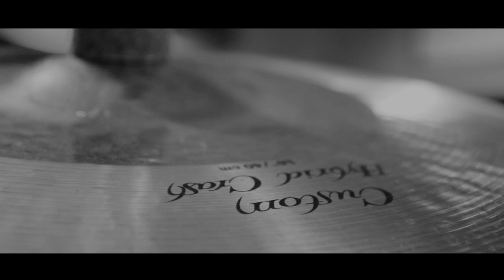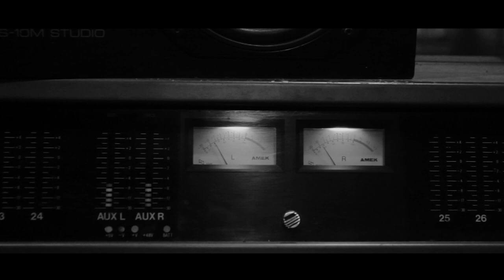1 JOSE LUIS PEREZ Nosotros dos Rubber Room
Música compuesta e interpretada por José Luis Pérez
Batería , teclados e instrumentos virtuales.
Ingeniero de grabación: Gabriel Grunullú.
Asistente de grabación: Marga Arregui.
Mezcla de audio y Mastering: Gabriel Grunullú y José Luis Pérez.
Filmación y Edición: Thiago Silva.
Colaboradores: Diego Rodríguez Magariño y Juan José Chabkinian.
Grabado en: El Ombú Estudio de Grabación.
Febrero 2022 - Montevideo Uruguay.